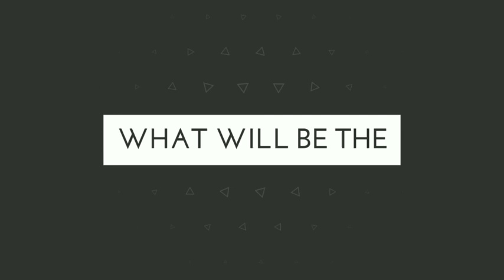Sniper Bolt challenge